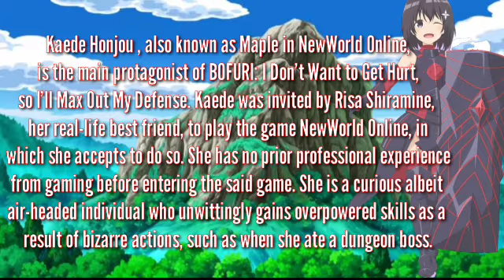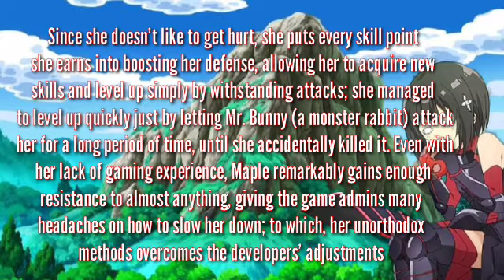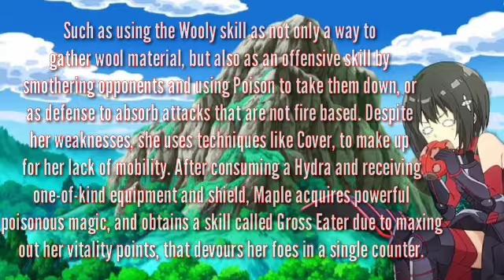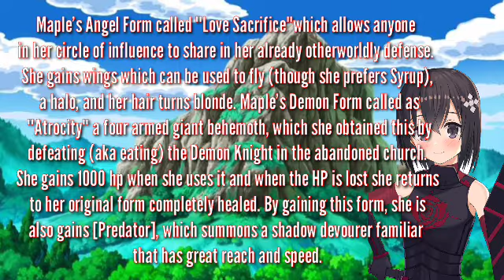Maple's Power and Personality Explained!!